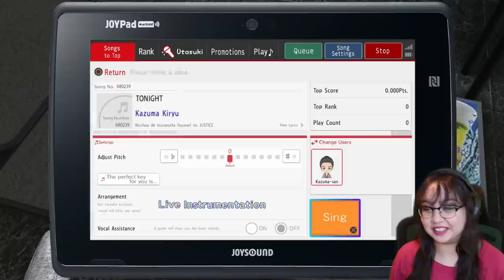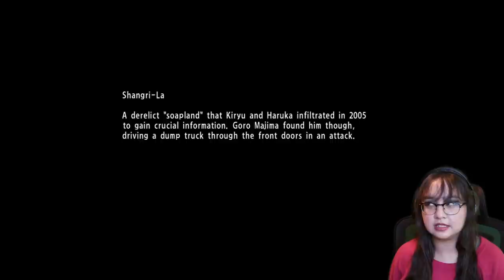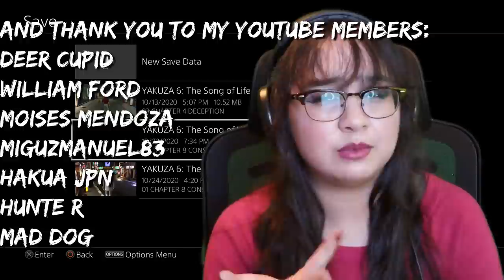Out Of Control | Yakuza 6: The Song of Life Gameplay Part 8 | First Playthrough | AGirlAndAGame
In part 8 of Yakuza 6: The Song of Life Chapter 8: Conspiracy, Kiryu meets Big Lo to discuss what happened with Haruto's father.
How far will you go for family? Three years after the events of Yakuza 5, Kazuma Kiryu, the Dragon of Dojima, returns in Yakuza 6: The Song of Life with the dream of living a quiet life. With some unlikely friends, Kiryu will have to navigate through the criminal underworld he left behind and fight for the answers to keep the family he loves safe.

🎮YouTube Members🎮
William Ford • Deer Cupid • Moises Mendoza • miguzmanuel83 • hakua JPN • THE HUNTER • Mad Dog • Rhyley Grant •